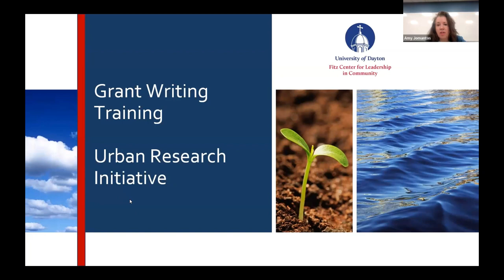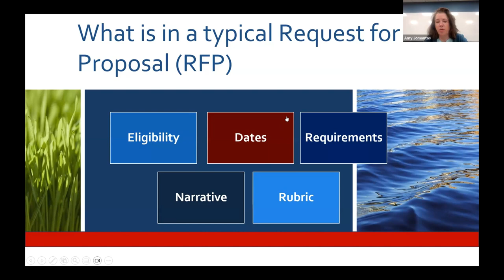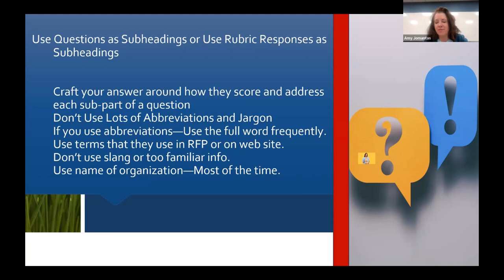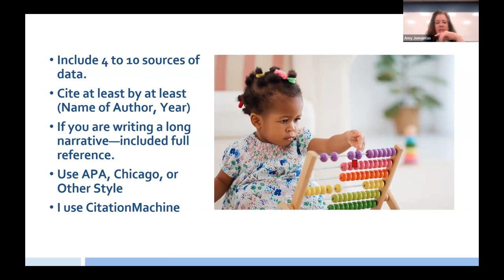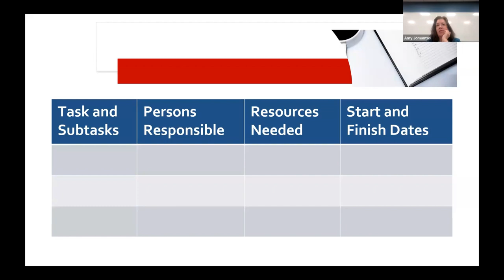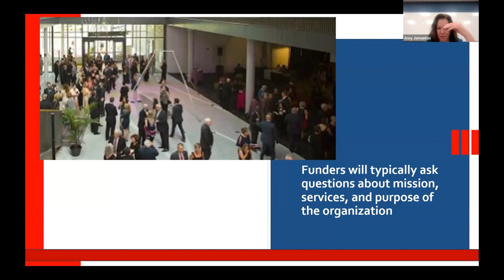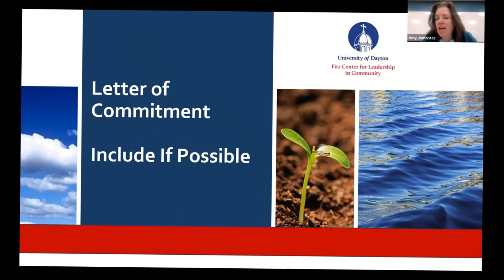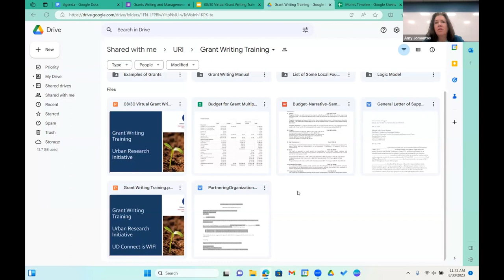Intro to Grant Writing Training - University of Dayton - Amy Jomantas & Alexandra Cline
Introduction To Grant Writing with Amy Jomantas & Alexandra Cline - University of Dayton Fitz Center for Leadership in Community - Urban Research Initiative (08/30/2023)

00:00 Introduction
03:23 Resources
04:33 Finding Funders
17:53 Proposal Resources
34:12 Writing Tips
01:01:39 Project/Program Description
01:09:09 Workplan or Timelines
01:18:45 Program Outcomes & Evaluations
01:25:52 Organizational Experience
01:34:04 Budget & Justification
01:45:15 Letter of Commitment
01:52:26 Next Steps
01:58:26 Resource Review
02:03:35 Ending Q&A
02:08:48 Thank you!